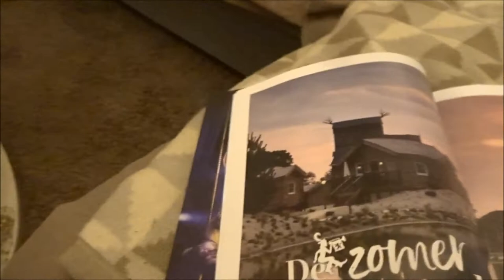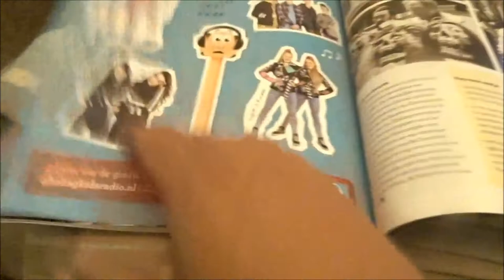Vlog #317 Pfff Wat Is Het Warm! ItzUltraxx themepark en Livestream met een gast!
Heyy Hallo en leuk dat je kijkt naar weer een gloednieuwe vlog hier op mijn kanaal !

Pfff wat is het warm he?  verder ItzUltraxx Themepark en een livestream gedaan met een speciale gast !